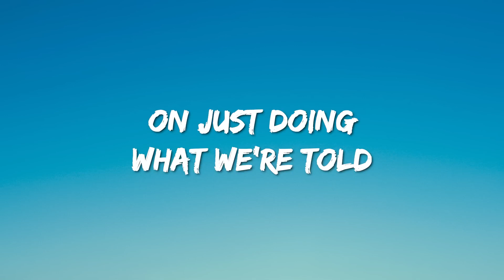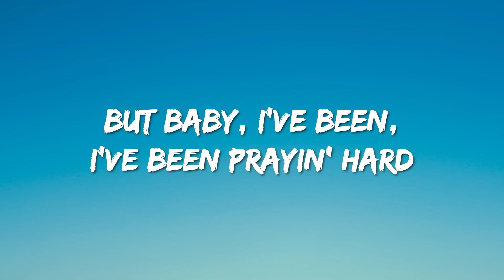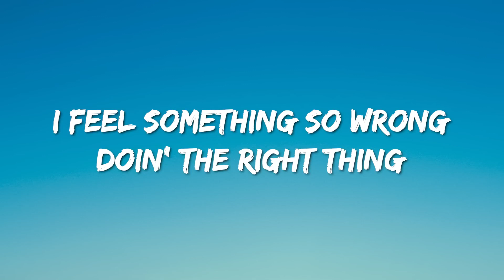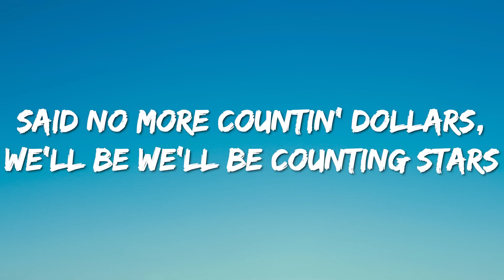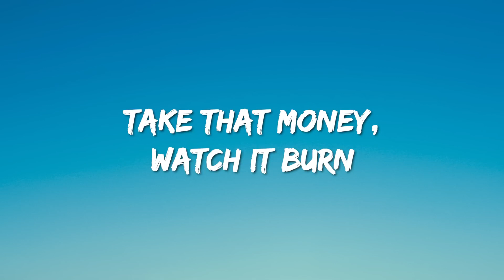OneRepublic - Counting Stars (Lyrics)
[Chorus]
Said no more countin' dollars, we'll be, we'll be counting stars